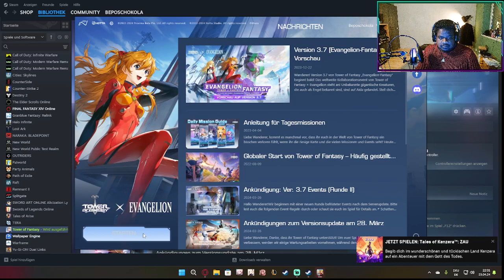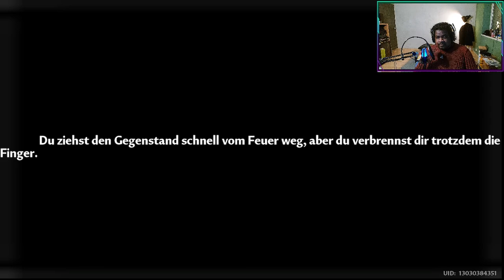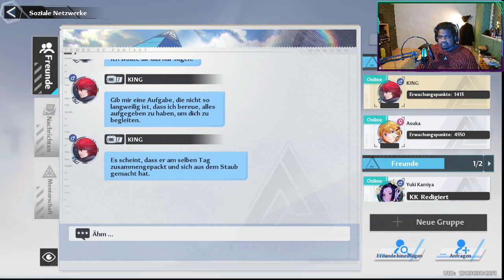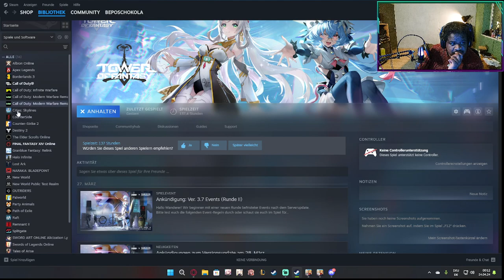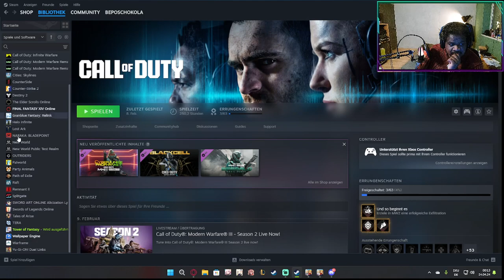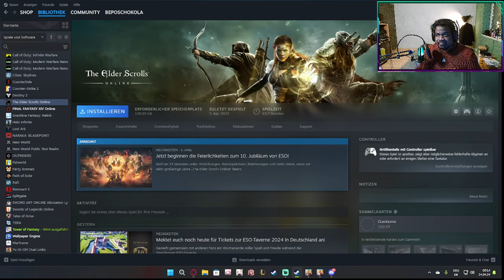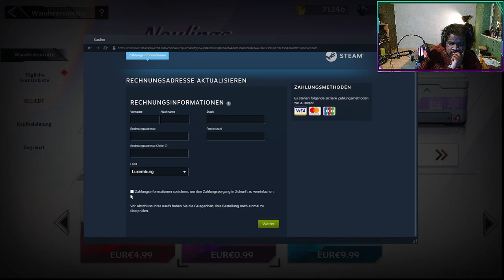Let's play Tower of Fantasy Part 30